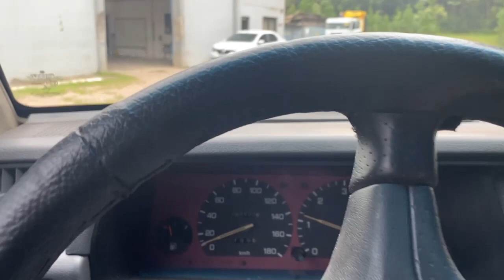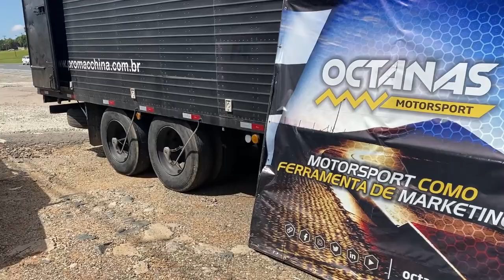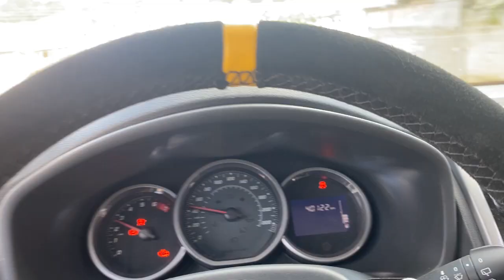Tudo Pronto para o Rally de Goiás.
Apesar de termos começado cedo o projeto do Sandero RS Rally 4, muita coisa atrasou. Seja por processos mais lentos, ou por questões de saúde e algumas até por escolha ruim mesmo...

O que importa é que estamos indo para o Rally de Goiás com o Sandero (semi) pronto. Então está na hora de juntar todas as coisas e pegar a estrada. Mas a bruxa estava solta...